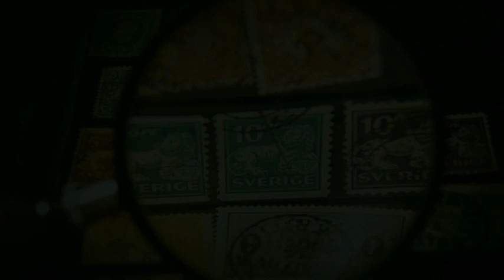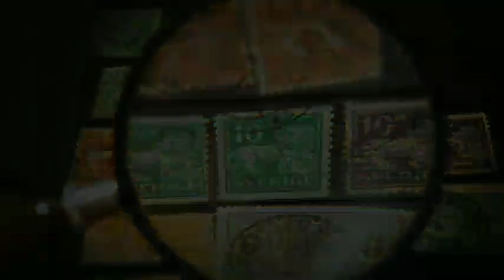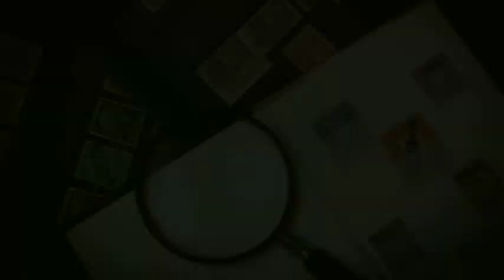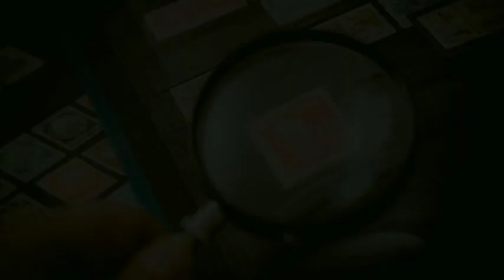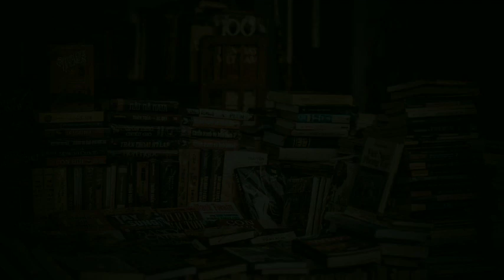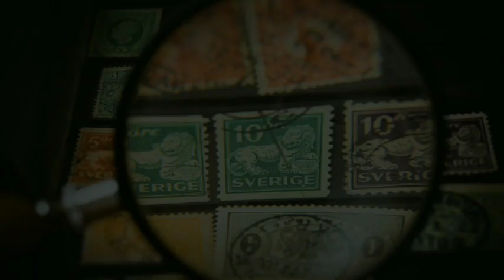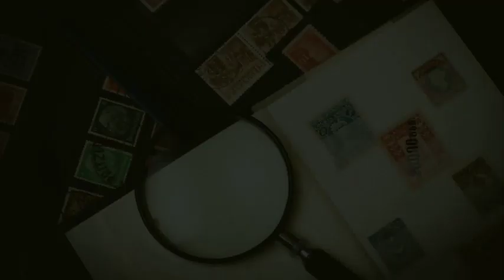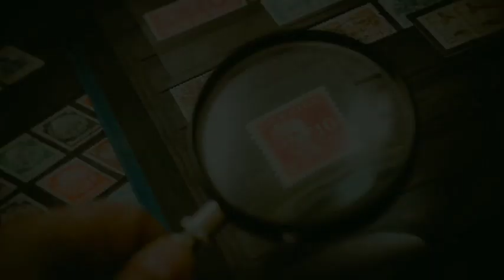The Adventure of Sherlock Holmes by Arthur Conan Doyle | The Boscombe Valley Mystery | Audiobook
🔍 Embark on a thrilling journey through the enigmatic world of Sherlock Holmes with this captivating audiobook rendition of Arthur Conan Doyle's 'The Adventures of Sherlock Holmes'. Join the brilliant detective and his faithful companion, Dr. John Watson, as they unravel a series of mind-boggling mysteries.

🎙️ Immerse yourself in the masterful narration that brings Holmes' deductive genius and Watson's astute observations to vivid life. Each story is a testament to Doyle's unparalleled storytelling prowess.

🔎 Whether you're a seasoned Sherlockian or new to the intriguing world of Baker Street, this audiobook promises hours of suspense, intrigue, and intellectual excitement.

📚 Hit play and let the game of wits begin!